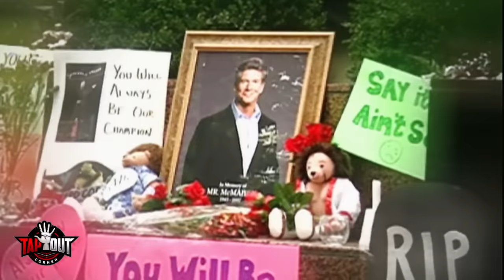20 Times WWE Wrestlers Broke Character on Live TV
These WWE wrestlers broke character on Live TV, sometimes by accident, other times intentionally.